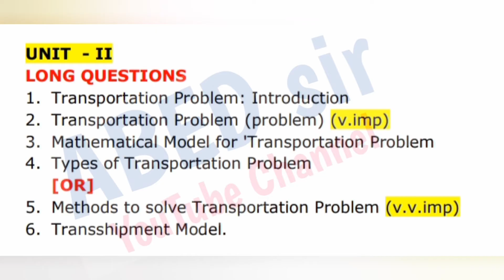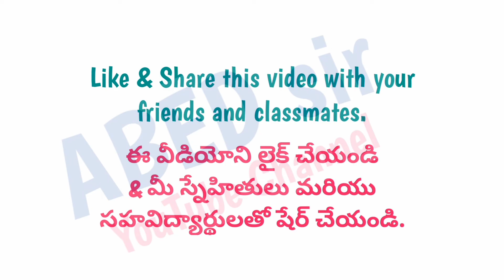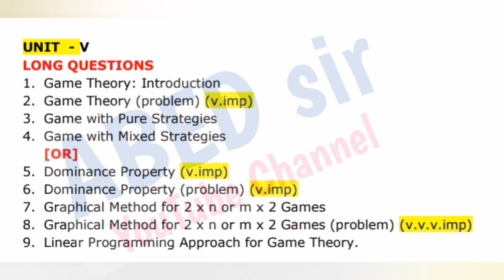Operation Research | Important Questions 2023 | MCA 2nd Semester | PG | OU KU PU TU MGU SU